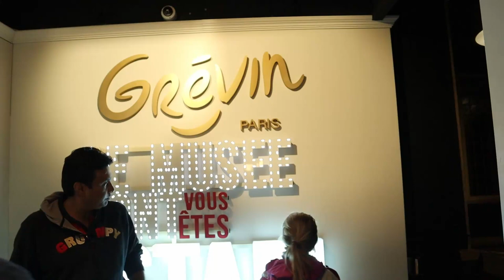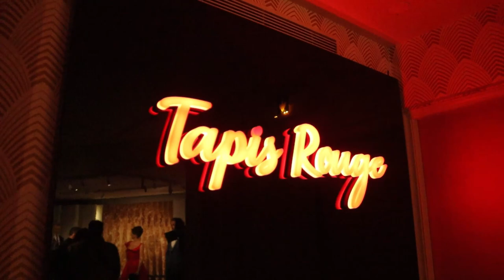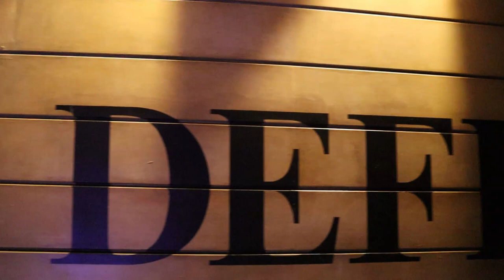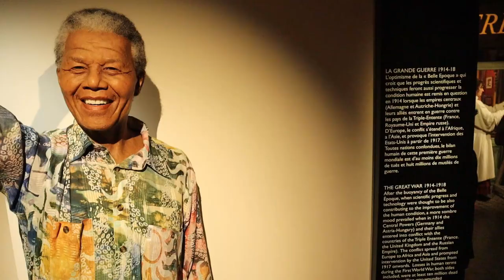Grevin Museum Paris-MUZEJ VOSTANIH FIGURA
MUZEJ VOSTANIH FIGURA